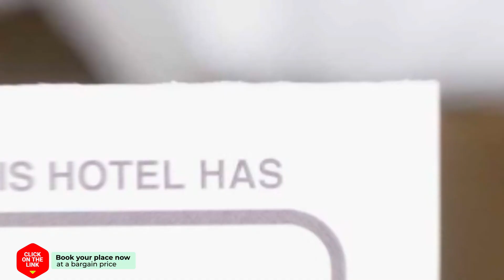Chu Hotel hotel review | Hotels in Chiang Mai | Thailand Hotels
Chu Hotel hotel video review. Hotels in Chiang Mai, asian 3 stars hotels.